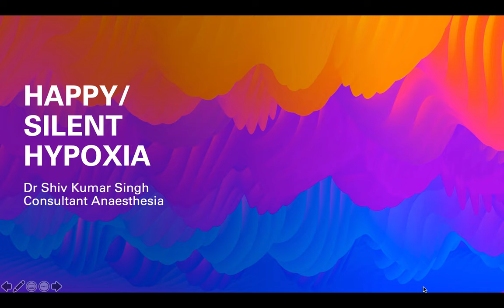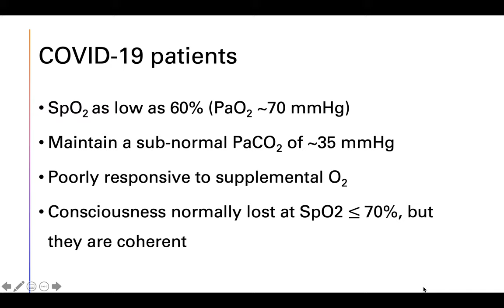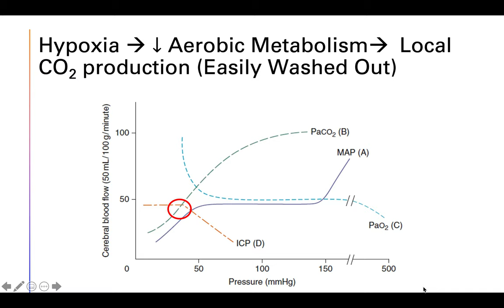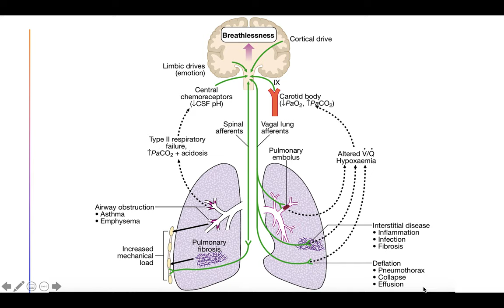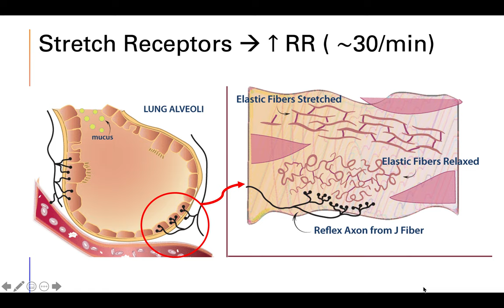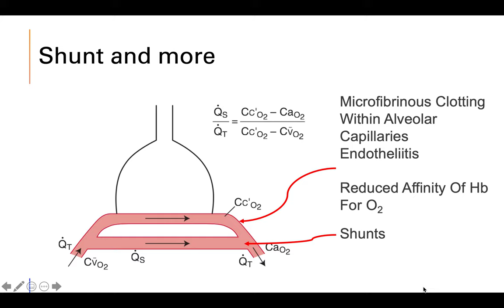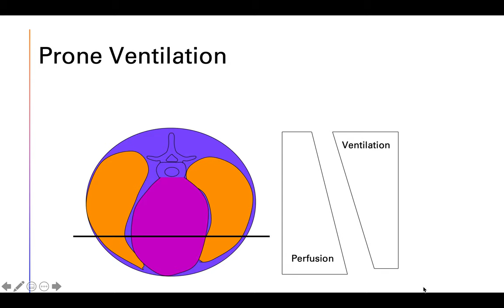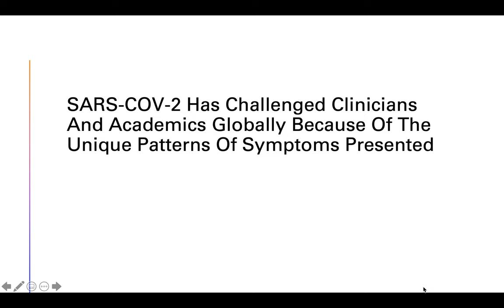HAPPY/SILENT HYPOXIA: WHY COVID-19 DEFIES THE NORM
This Lecture deals with pathophysiology of Happy/Silent Hypoxia. Why “happy hypoxia” or “silent hypoxia” observed in many COVID-19 patients defies  all prior presentations of patients with acute respiratory distress syndrome and viral pneumonias. This lecture considers possible reasons why there is an apparent lack of response to clinically severe hypoxia in patients with SARS-CoV-2 infection.

There is an error in calculation in the Alveolar Gas Equation; 760-47 should be 713 not 753 and hence it should be 150-50 = 100mmHg not 108